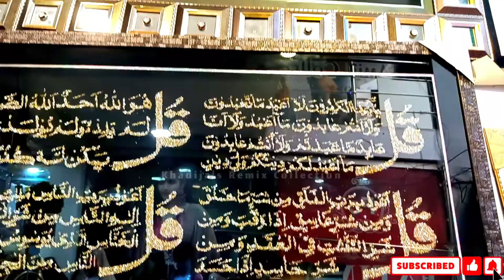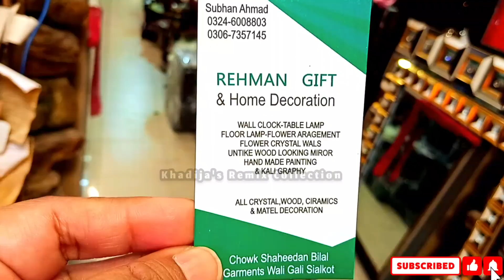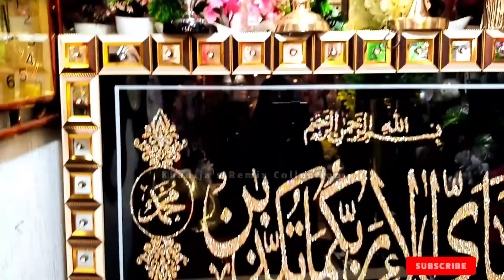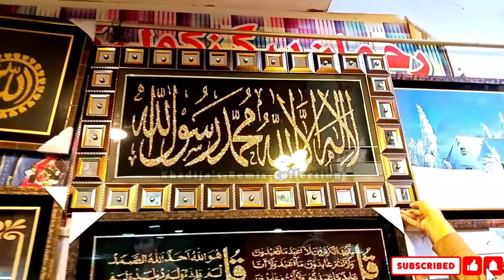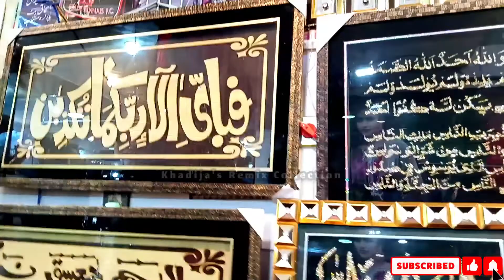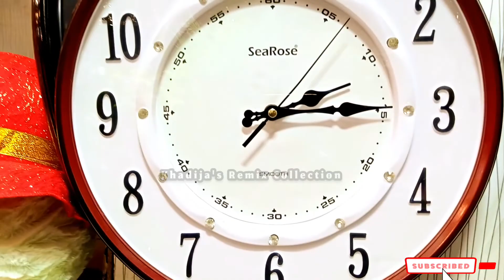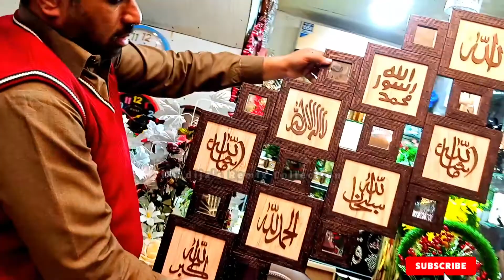Rehman Gift & HomeDecoration | Sialkot | Wallclock | Floor Lamps | Mirror | Paintings | Calligraphy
Shop Name : Rehman Gifts and Home Decoration

Address:  Chock Shaheedan Bilal Garments wali gali Sialkot

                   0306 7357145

نوٹ:
ہماری ویڈیو دیکھنے کے بعد کوئی بھی لین دین اپنی ذمہ داری پر کریں کسی بھی قسم کے نقصان کے ہم ذمہ دار نہیں ہوں گےشکریہ

اگر آپ کے پاس بھی کوئی زبردست پروڈکٹ کی کلیکشن ہے اور آپ اس کی ویڈیو بنانا چاہتے ہیں تو ہمارے اس واٹس ایپ نمبر پر رابطہ کریں شکریہ